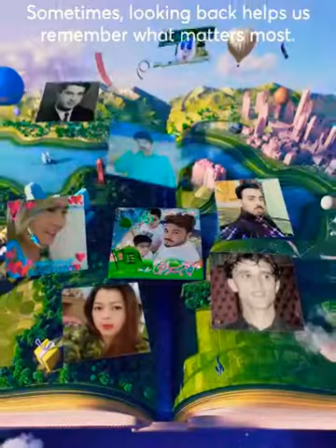Happy new year 2019 and bay bay 2018 LOVE YOU ALL FRINDS